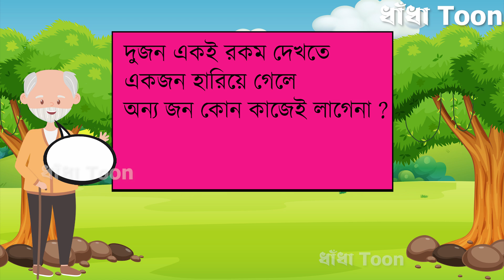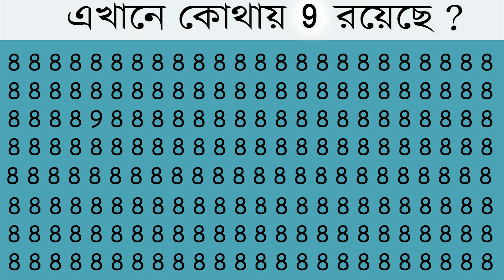ধাঁধা Toon Ep 04 - ৪টি চ্যালেঞ্জিং ধাঁধা | কে মা হতে চলেছে? New dhada | Bangla dhadha